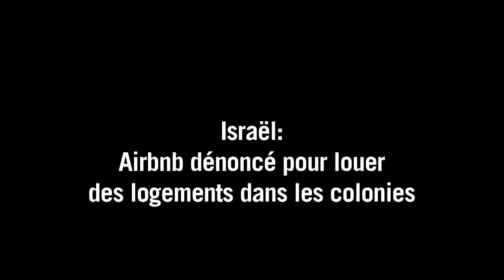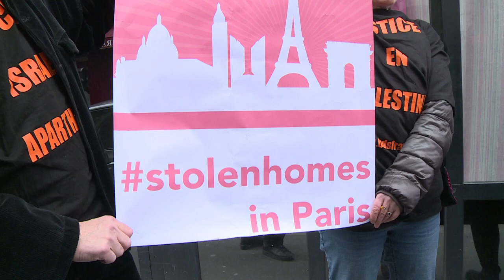Airbnb dénoncé pour louer des logements dans les colonies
Une coalition internationale a remis à Airbnb France une pétition signée par plus de 140.000 personnes, dont 20.000 en France. Les signataires exigent que l'entreprise se conforme au droit international et cesse de louer des appartements présentés comme étant situés en Israël alors qu'en réalité ils se trouvent dans les colonies.